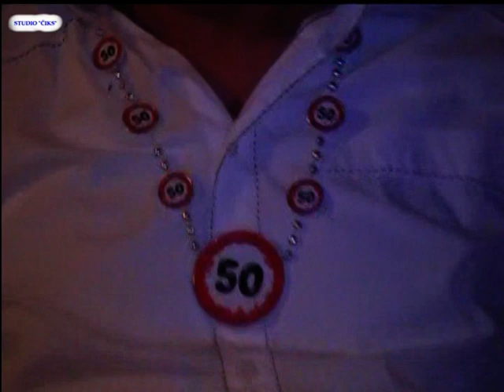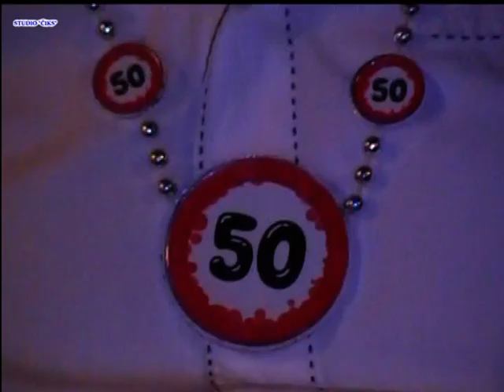Sretan ti rođendan sunce moje drago najboljem mužu Peri od supruge Mirjane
Požar (Višća-Živinice) 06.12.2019. godina. Proslava 50-tog rođendana najboljeg muža Pere Iličića.